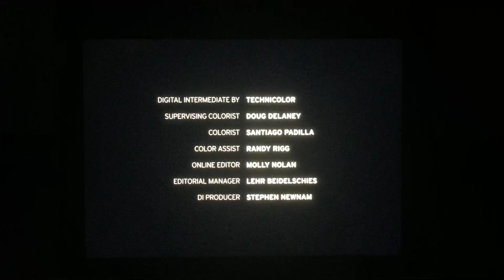Imagine Documentaries/Rolling Stone Films/Lightbox/Showtime (2021)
Taken from “Supervilliain: The Making of Tekashi 6IX9INE” from Showtime (2021)